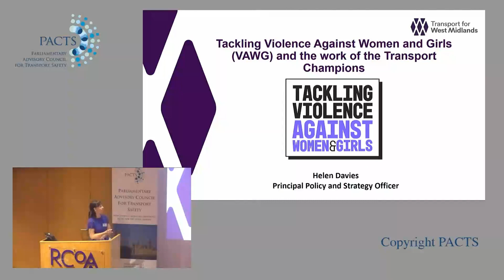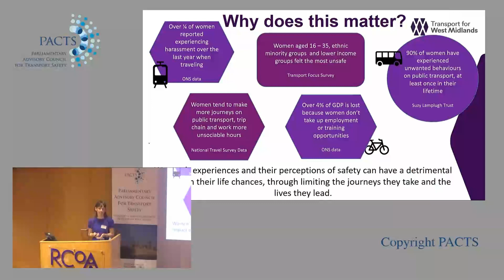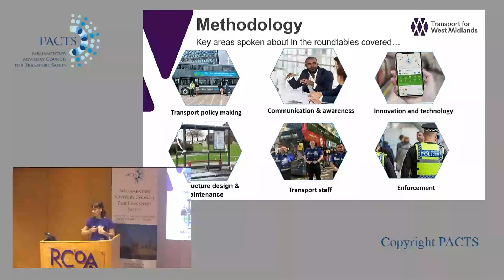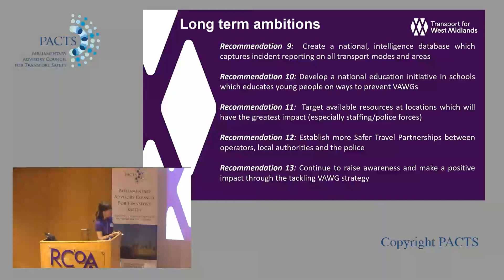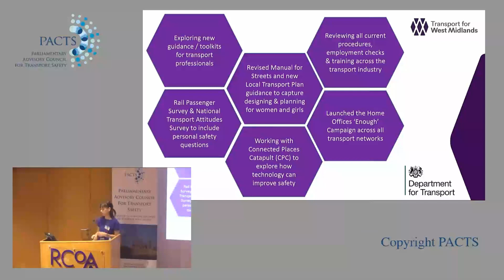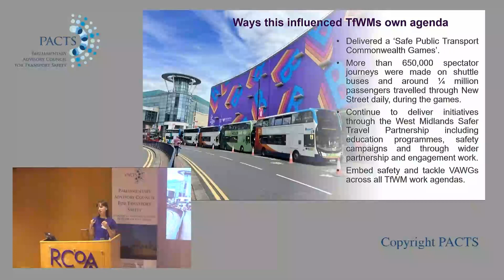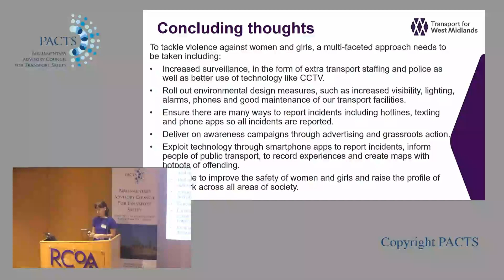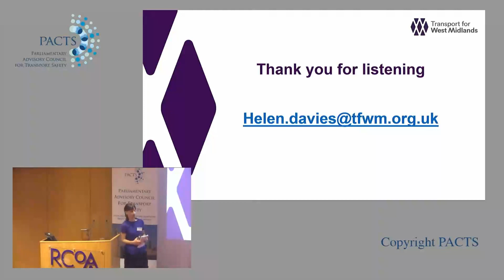Helen Davies - Equality across transport modes – public transport use